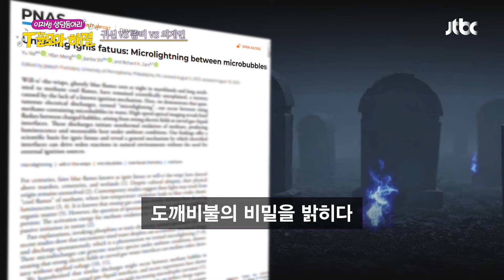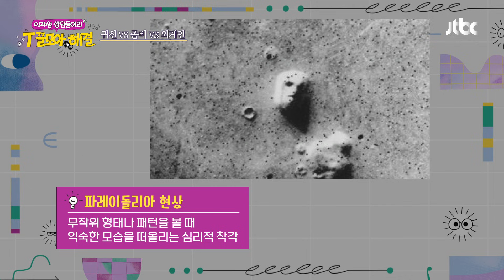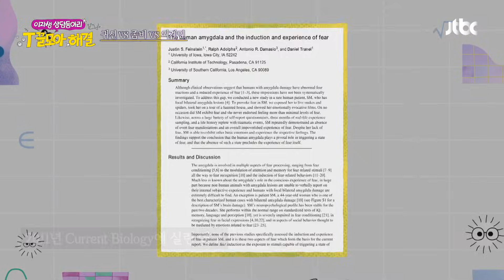뉴턴도, 볼타도 밝혀내지 못한 기현상👻 드디어 밝혀진 도깨비불의 진실(!) | T끌모아 해결 1회 | JTBC 251210 방송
뉴턴도, 볼타도 밝혀내지 못한 기현상👻 드디어 밝혀진 도깨비불의 진실(!)

이 프로그램은 과학기술진흥기금 및 복권기금의 재원으로 운영되고,
과학기술정보통신부와 한국과학창의재단의 지원을 받아 수행된 성과물로
우리나라 과학기술 발전과 저소득·소외계층의 복지 증진에도 기여하고 있습니다